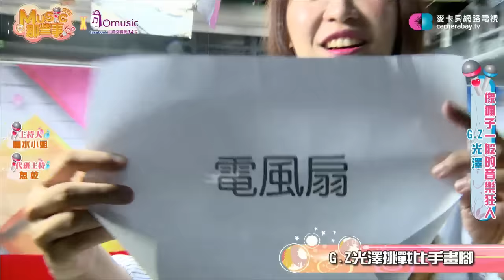【MUSIC那些事】像瘋子一般的音樂狂人-G.Z 光澤(G.Z 光澤,開水小姐,魚乾)20161017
每週一晚上7：30 請準時收看